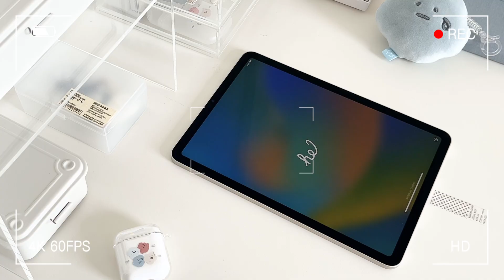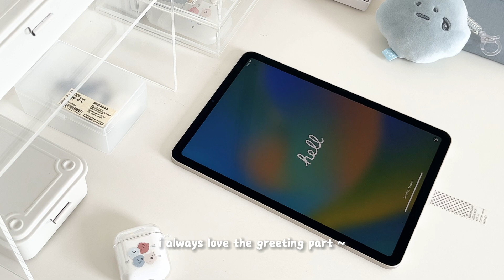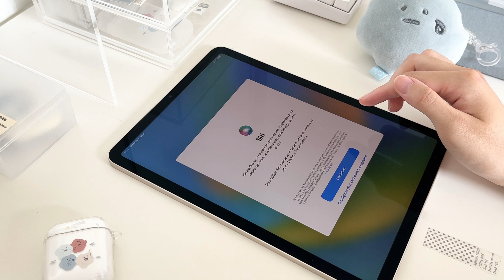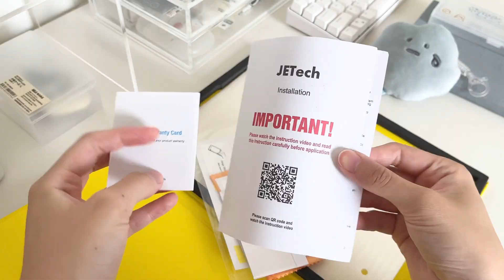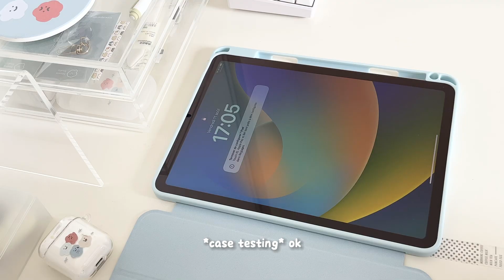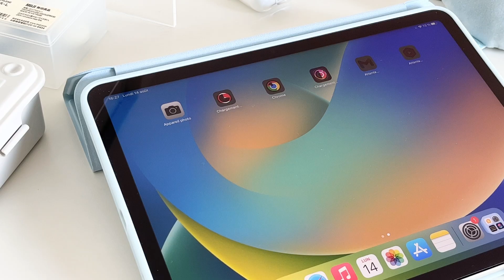ipad air 5 (starlight) 🌟 unboxing + Apple Pencil and accessories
hi everyone! ♥︎
today i’m unboxing my new ipad air 5 (in starlight color with apple pencil 2nd generation). i’ve been waiting for back to school season to finally get it (10% off + 100,00€ gift card is worth the wait haha)! i wanted to make an unboxing video because i really enjoyed watching them when i was thinking of buying an ipad ~ i hope you like it!

aurore

📎 products shown in the video:

my ipad case

screen protector

🎧 music
credits to:

📹 edit
iPhone 13
Capcut
iOS photo app (for brightness)